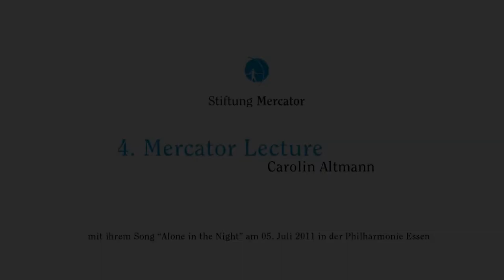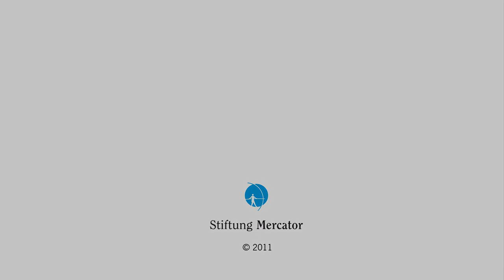4. Mercator Lecture, Carolin Altmann singt 'Alone in the Night'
Carolin Altmann singt anlässlich der 4. Mercator Lecture 2011 ihren Song "Alone in the Night".

Über die 4. Mercator Lecture
Zur 4. Mercator Lecture sprach die türkische Unternehmerin und Stifterin Güler Sabanci  zur deutsch-türkischen Zusammenarbeit.
Nach Jürgen Rüttgers, Joschka Fischer und George Soros sprach bei der vierten Mercator Lecture  Güler Sabanci zum Thema „Germany and Turkey: Common Approaches to Global Problems".
Die Vorsitzende der Sabanci Holding, der Sabanci Stiftung und der Sabanci Universität ist eine der bedeutendsten Unternehmerinnen der Welt. Laut Forbes Magazin ist sie die bedeutendste Frau der Türkei, die Financial Times betitelt sie als drittwichtigste Unternehmerin weltweit.
 Nach einer Begrüßung durch Rüdiger Frohn, Staatssekretär a. D. und Vorsitzender des Beirats der Stiftung Mercator, führte Michael Thumann, DIE ZEIT, durch den Abend.
Wie ist die Situation in der Türkei nach den Wahlen? Was bedeutet politische und wirtschaftliche Modernität? Wie wichtig ist Europa für die
Türkei -- und wie wichtig die Türkei für Europa? Diese und andere Fragen waren der Mittelpunkt des Gesprächs.

Fotos der Veranstaltung in unserer Mediathek, zu finden